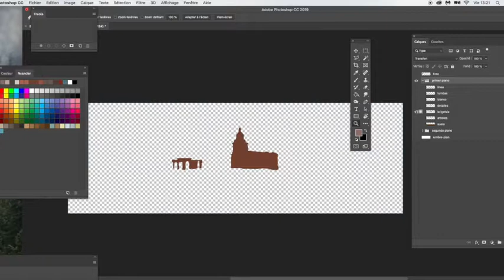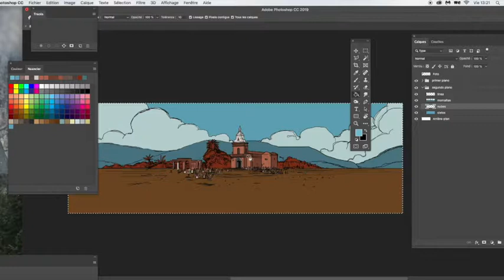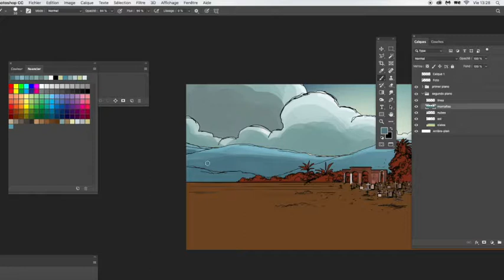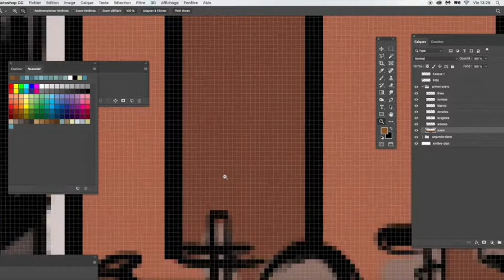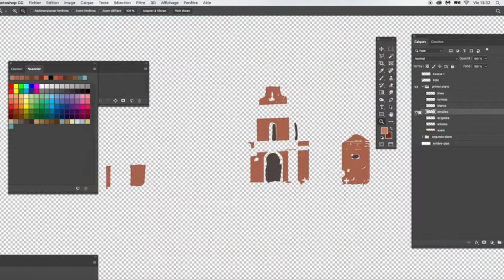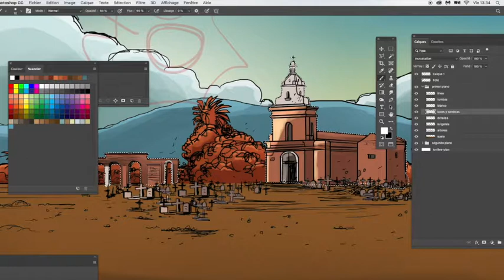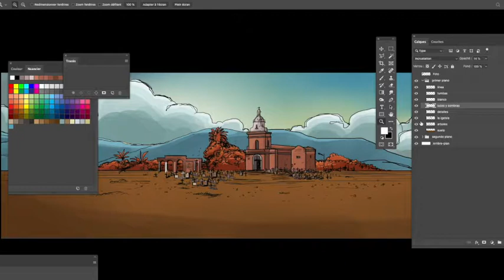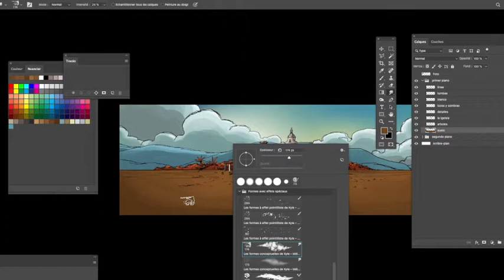Tutorial: Colorear una ilustración en Photoshop 2019 (Parte 02 de 02)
Segunda parte. En este video les muestro como metí el color, luces y sombras a una ilustración previamente trazada, de una manera sencilla y paso por paso en el programa Photoshop 2019 de Adobe. Un video útil si comienzas a utilizar este programa.